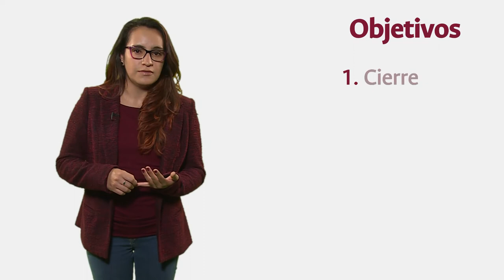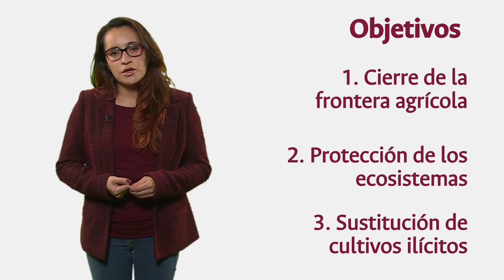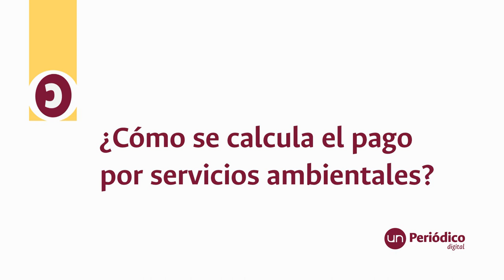Conservar las zonas de reserva "paga"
Preservar el agua, el aire limpio y la calidad del suelo en ecosistemas estratégicos comienza a ser reconocido con pagos en especie o dinero. Es un modelo iniciado hace dos años en Colombia pero que ya completa 20 años en países como Costa Rica. Expertos de la UNColombia nos explican en qué consisten y cómo contribuyen a contrarrestar el calentamiento global